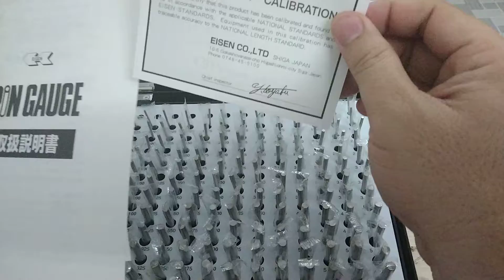Pin đo lỗ Eisen EM-1(+)